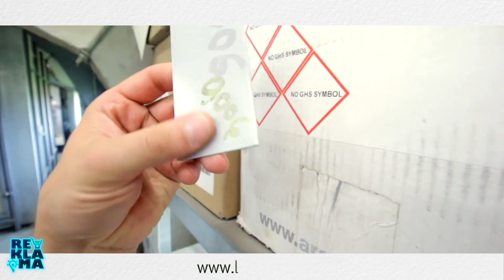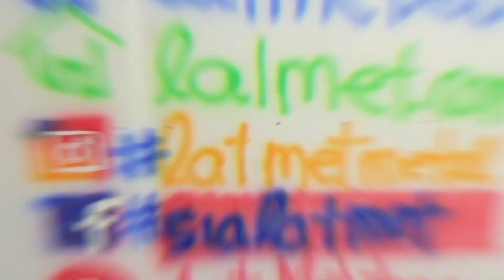LAT MET Pulverkrāsošana